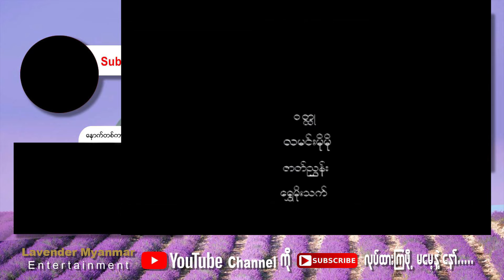သူ့ကိုမှ . . .(အပိုင်း ၂)-ဇေရဲထက်၊ဖွေးဖွေး၊ကျော်ကျော်- မြန်မာဇာတ်ကား - Myanmar Movie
ဇာတ်ကားအမည် - သူ့ကိုမှ . . .(အပိုင်း ၂)
သရုပ်ဆောင်များ - ဇေရဲထက်၊ဖွေးဖွေး၊ကျော်ကျော်
ဒါရိုက်တာ - ကိုဇော်(အာရုဏ်ဦး)
ထုတ်လုပ်ရေး - Lavender

Lavender Myanmar Entertainment နဲ့ အဆက်အသွယ်မပြတ်စေဖို့ ဒီနေရာလေးတွေမှာ Follow လုပ်ထားပေးပါ